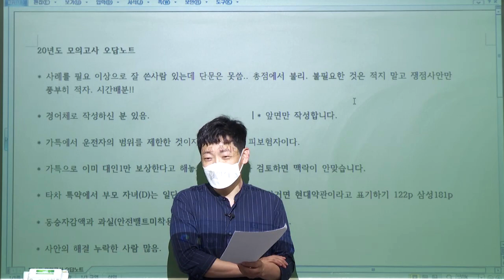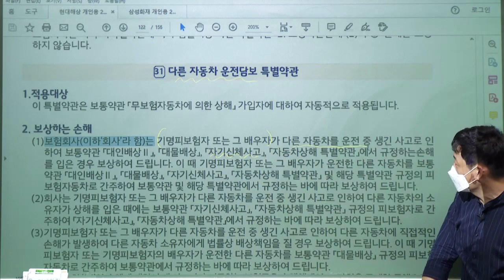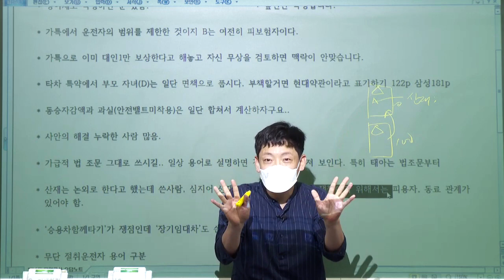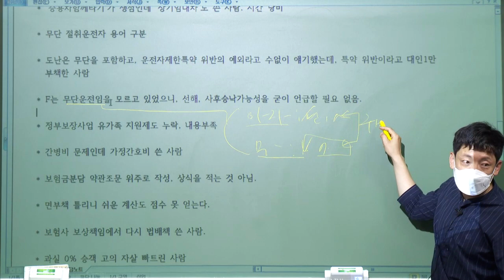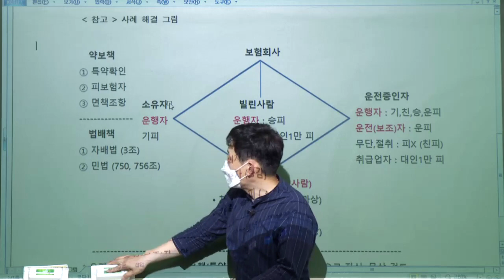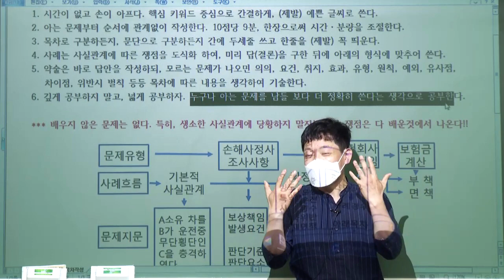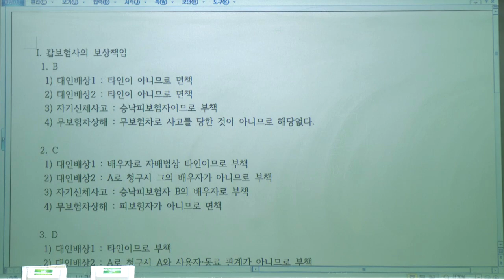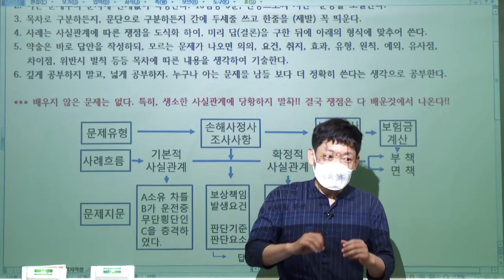2021 - 2차 박세원의 자보대인 모의고사